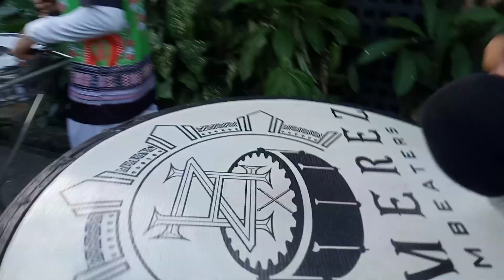1ST DAY OF CAROLLING @ POBLACION 02 GMA,CAVITE | HOMEREZ DRUMBEATERS